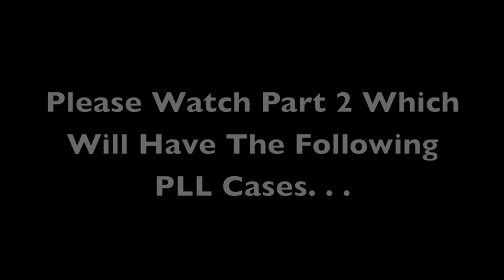How To Solve A Rubik's Cube: Full PLL (part 1)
The six faces are:
F (Front)= The side facing you.
U (Up)= The side facing upwards.
R (Right)=The side facing to the right.
B (Back)=The side facing away from you.
L (Left)=The side facing to the left.
D (Down)=The side facing downwards.
M (Middle)=A move of the slice between R and L, in the same direction as an L turn

Turns:
U= A 90-degree clockwise turn of the U face.
U'=A 90-degree counter-clockwise turn of the U face.
U2=A 180-degree turn of the U face

List of Algorithms:

A(a) Perm:
R' F R' B2 R F' R' B2 R2

A(b) Perm:
R2 B2 R F R' B2 R F' R

E Perm:
x' (R U' R' D) ( R U R' D') (R U R' D) ( R U' R' D')

U(a) Perm:
R U' R U R U R U' R' U' R2

U(b) Perm:
L' U L' U' L' U' L' U L U L2

Z Perm:
M2 U M2 U M' U2 M2 U2 M' U2

H Perm:
M2 U M2 U2 M2 U M2